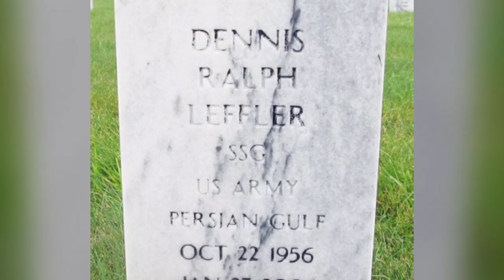Colonel davenport 3 dead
Colonel davenport 3 dead calpoly not under duress 2 houses no see mommy ben stuebes laughing tv 6 61.160 sic 1772 now not 22 amvets japan an hawaii how much we get 4d